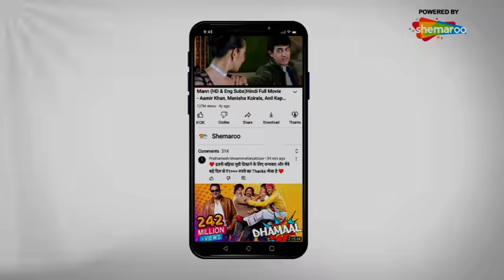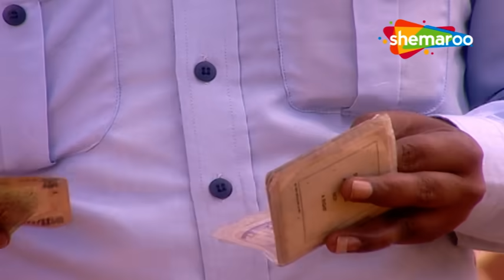Saas Bina Sasural - सास बिना ससुराल | Full Episode | Superhit Hindi Tv Serial - Episode 67